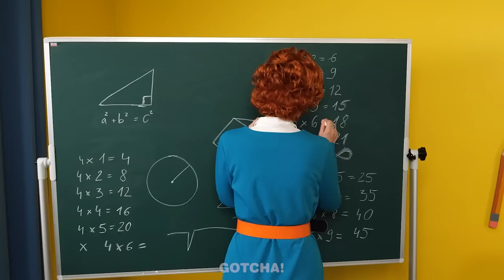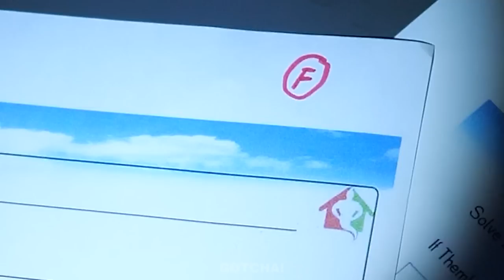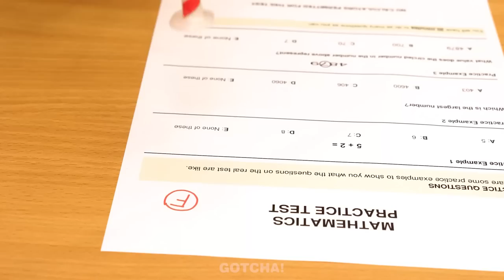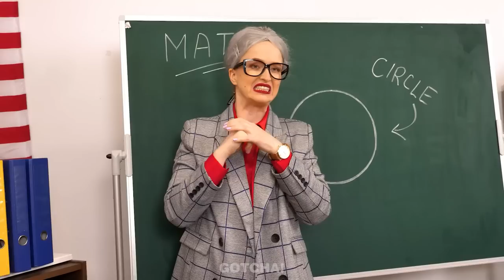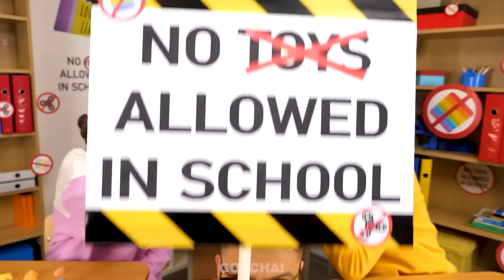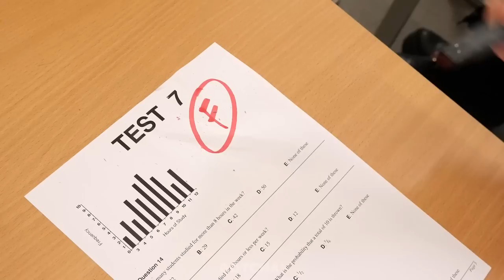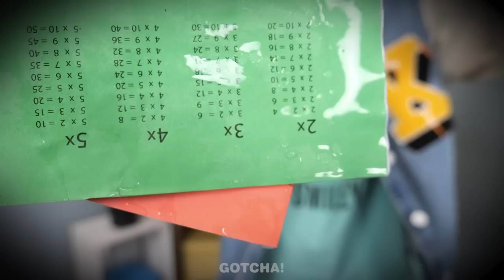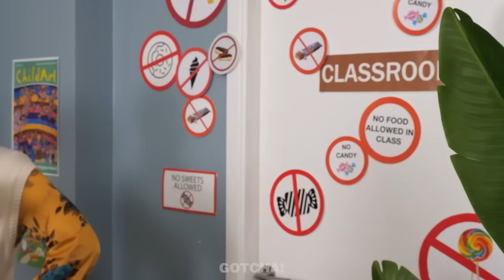SUPER CLEVER SCHOOL Hacks | Back to School DIY Ideas and Awesome Crafts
Today, we will learn a lot of amazing school hacks, tips, DIY and cheating tricks.